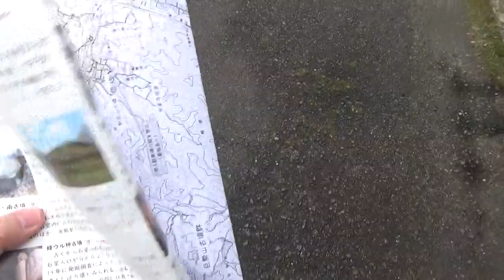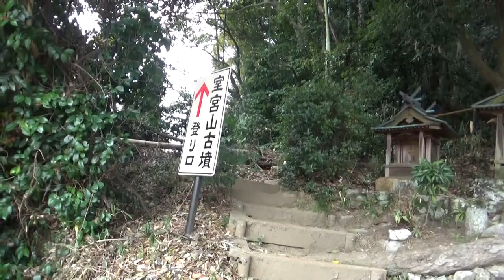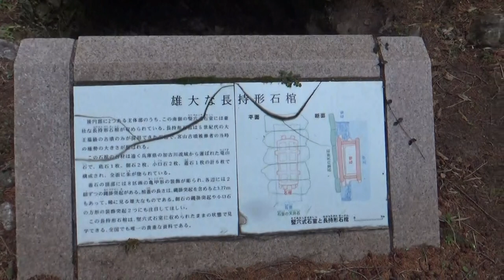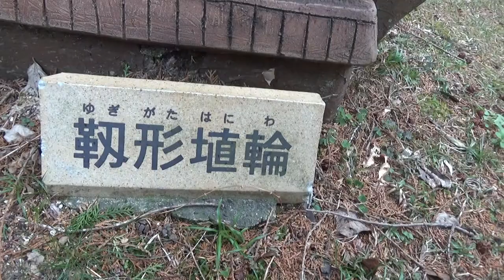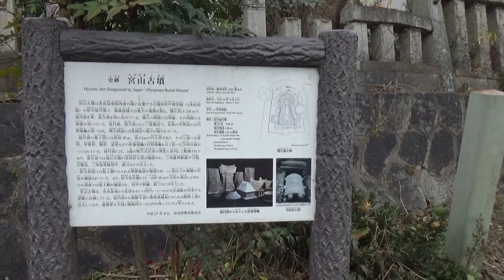（御所市の古墳）室宮山古墳 前方後円墳 全長238m高さ約22m 御所で最大の古墳 全国でも１８位 5世紀初頭 石室の造りは 一見の価値あり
巨勢山々塊の西北部に位置する宮山古墳は、西側丘尾を切断し、主軸をほぼ東西に向け、三段に構成された前方後円墳で全長238メートル、後円部径105メートル、前方部幅約110メートル、同部高約22メートル、クビレ部幅約75メートルを測る。周濠は全周を巡る盾形のものとみられ、北側の周堤に接してネコ塚古墳（一辺60メートルの方墳）という陪冢がある。

宮山古墳の主体部は、後円部に墳丘中軸をはさんで南北に2基の竪穴式石室が存在し、前方部にも多数の銅鏡が発見されたという施設の存在が知られている。

後円部南側石室は結晶片岩の小口積みによって成り、天井石に竜山石（たつやまいし・加古川市附近で出土する軟質の石材）を用いている。主軸と平行に築造されており、石室外部全面を厚さ約20センチメートルの粘土で被覆している。この石室のほぼ中央に竜山石の切石で造られた長持形石棺（※底石に4枚の側石のせ、蓋石をかぶせた石棺で、短辺の側石は長片の側石にはさまれる。五世紀代に長持形石棺を持つ古墳は、大王級の人物を被葬者としていると認識されている。）が遺存し全面に朱が塗られていた。

北側石室は未調査であるが、天井石として花崗岩製の縄掛突起を有する石材が認められる。この二つの埋葬施設は、構築に際して、当初より合葬を計画していたと考えられる。
後円部埋葬施設の各々周囲に、二重の方形に回る埴輪列が検出されており、南側石室の埴輪列のさらに南側に家形埴輪が5個体出土した。埴輪には靱、楯、蓋等の器材埴輪、革綴短甲形埴輪、草摺形埴輪、異形直弧文埴輪が認められている。

南側主体部は盗堀が著しかったが、出土遺物として神獣鏡片が十数片、三角板革綴短甲片約一領分、鉄剣及び直刀片多数、滑石製勾玉623個をはじめとする滑石製模造品や各種玉類などが挙げられ、当初の副葬品の豊富さが偲ばれる。なお埴輪などの遺物の一部は橿原考古学研究所附属博物館に常設展示されている。

宮山古墳は南葛城地域で最初に築造された大首長墓であり、しかも前期から中期に至る転換期の、五世紀前葉の時期にこの地域に出現する。このことについては、大きな政治的な意味を秘めているものとみられ、さらに本墳の築造を契機として、背後の巨勢山丘陵には総数800基にも及ぶ巨勢山古墳群が形成されていく状況に、大きな社会的変動を見ることができる。

いにしえの御所を尋ねて（改訂二版）　御所市教育委員会より